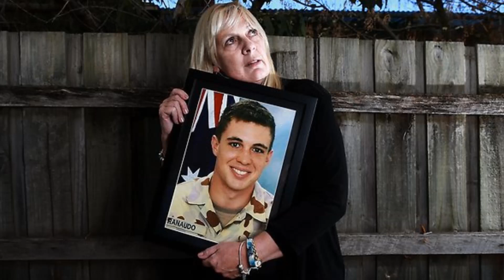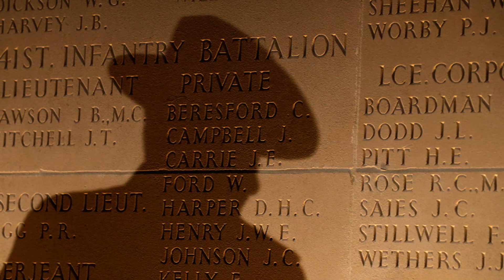Australian Soldier Tribute (may Make you cry)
this is a emotional music video about the Australian Soldiers it might make you cry i was close to crying when i was making this video